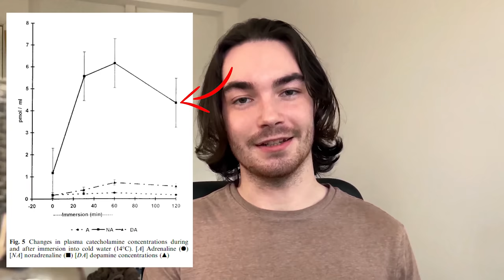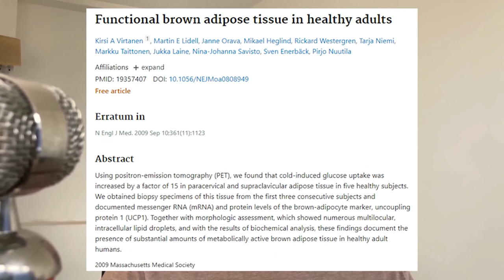I took cold showers for 1000 days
Since discovering the Wim Hof Method, I have taken a cold shower every morning for over 3 years now. They have significantly improved my productivity, mental health, and physical health, and in this video I explain the science behind their benefits.

Chapters:

0:00 - A mindset change
0:42 - Cold showers trigger the Fight-or-Flight Response
1:19 - Benefit #1
1:34 - Benefit #2
2:02 - Benefit #3
2:43 - Benefit #4
3:17 - Benefit #5
4:10 - Benefit #6
5:10 - How Cold should the Water be?
5:21 - How to Start cold showers
5:57 - Conclusion

Note: I don’t recommend cold showers in the evening as they could disrupt your sleep.

Cold showers are a great example of delayed gratification, and were the first step in my self improvement journey. They may be uncomfortable, but just a few minutes in the morning will significantly improve your productivity, happiness, and alertness throughout the day; as well as improving your ability to manage stress.

Cold showers will also significantly improve your physical health; by strengthening your immune system, increasing your metabolism (which aids fat loss), and improving circulation. Athletes like Wim Hof are able to use their cold training to perform incredible fetes, like climbing Mount Everest in nothing but shorts.